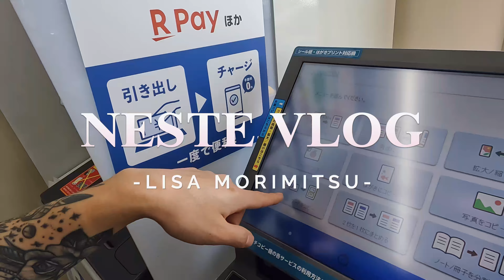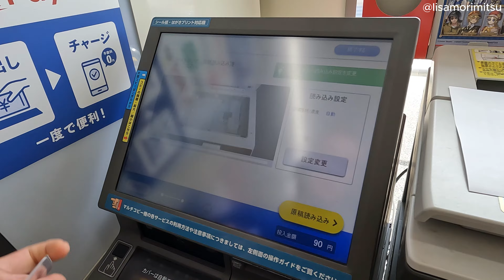VLOG: RESOLVENDO COISA DE ADULTO NO JAPÃO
VLOG: RESOLVENDO COISAS DE ADULTO NO JAPÃO

Neste vlog vocês vão acompanhar a gente indo enviar documentos para a prefeitura. Foi em um sábado, então a prefeitura estava fechada, mas juntamos os documentos que pediam e enviamos pelo correios. Sempre chega em casa carta da prefeitura sobre os impostos, seguro saúde, aposentadoria e com isso a gente tem que ir lá resolver tudo isso. Deixar tudo certo para não ter problemas.

Eu espero que tenham gostado do vídeo de hoje!